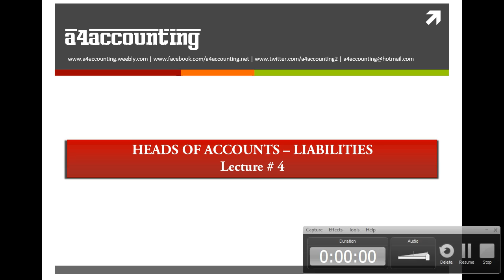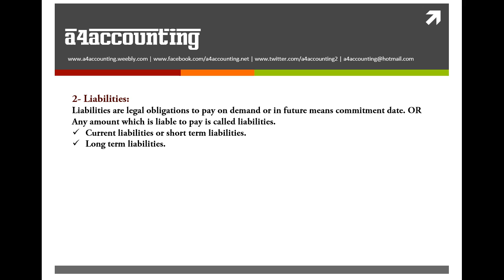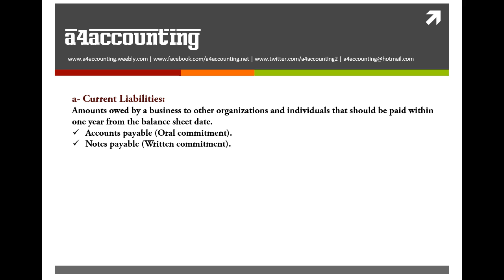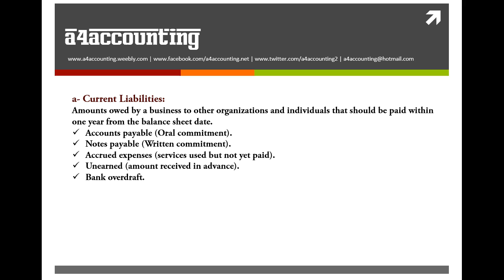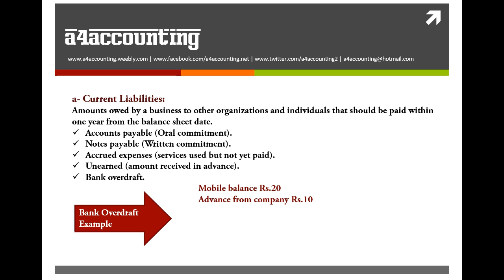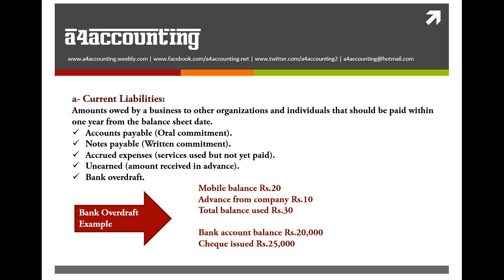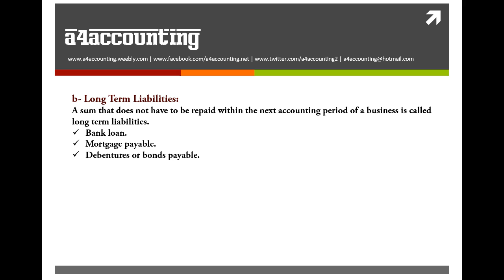Lecture # 4: Liabilities (Urdu Language - a4accounting)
Liabilities in Urdu Language - a4accounting